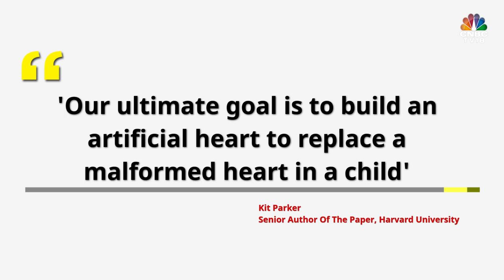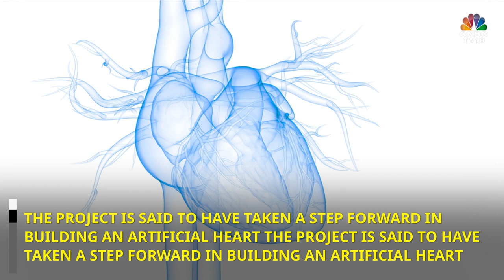Robotic Fish Powered By Human Heart Cells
Harvard scientists design an artificial fish called 'biohybrid fish' that is powered by human heart cells.